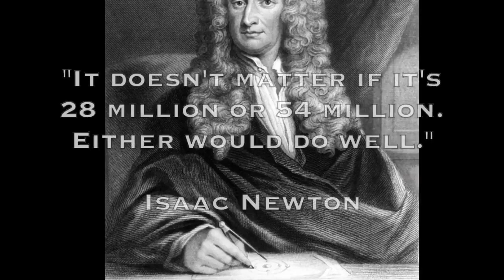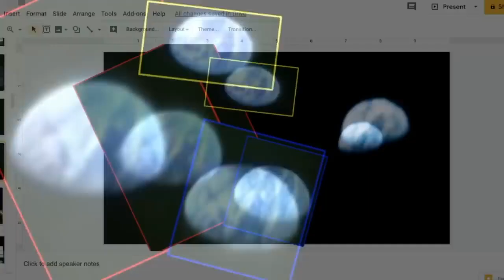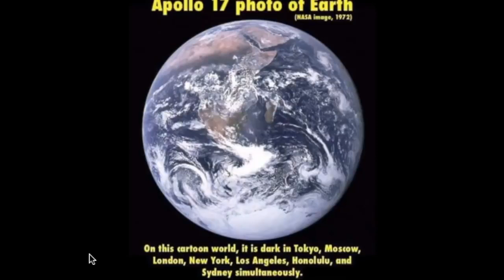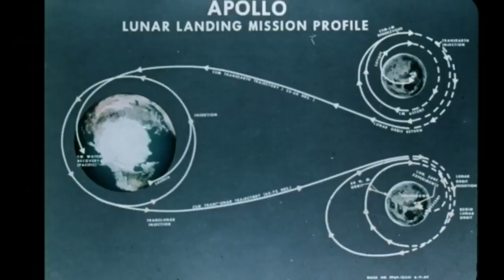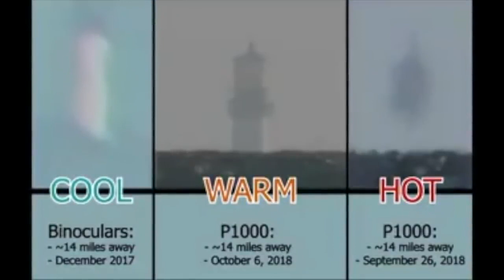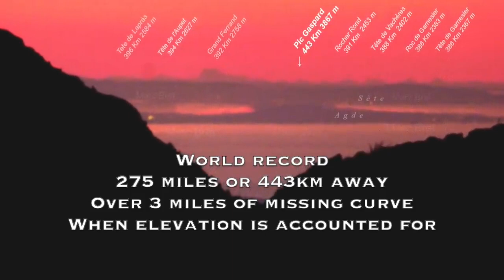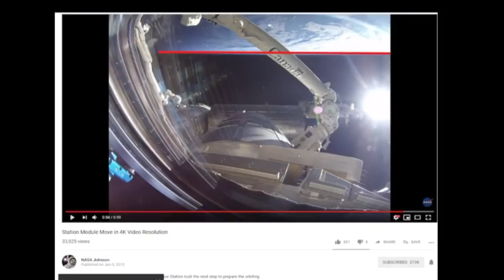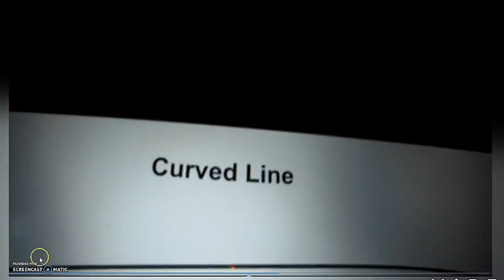BELOW THE CURVE DOCUMENTARY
works in certain circumstances. ... Nature of the copyrighted work: This factor analyzes the degree to which the work
that was used relates to copyright's purpose of encouraging creative expression.

Article 19
Everyone has the right to freedom of opinion and expression; this right includes freedom to hold opinions
without interference and to seek, receive and impart information and ideas through any media and regardless of frontiers.

the rights holders, such as for commentary, criticism, news reporting, research, teaching or scholarship.  It provides for the legal, non-licensed
citation or incorporation of copyrighted material in another author’s work under a four-factor balancing test.
the United States.  A similar principle, fair dealing, exists in some other common law jurisdictions.  Civil law jurisdictions have other limitations
and exceptions to copyright.